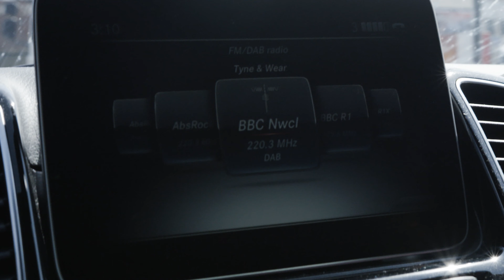OneClubOurClub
Sunderland AFC are proud to announce the launch of OneClubOurClub, a new club-wide campaign focused on showcasing the very best of SAFC.